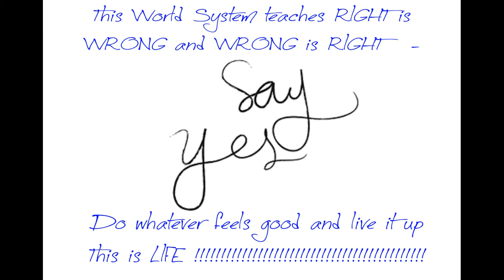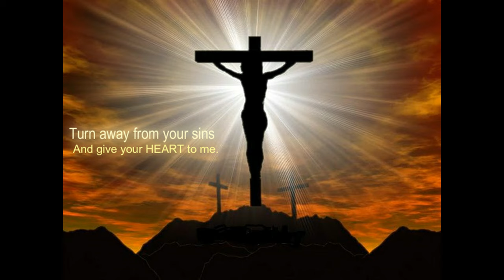Say Yes (Joseph Simmons)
Gospel Poetry Written By Joseph Simmons & Produced By Crown King - Kick Them Beats